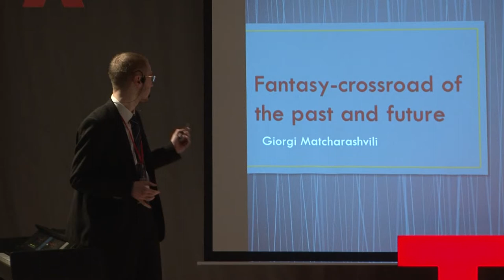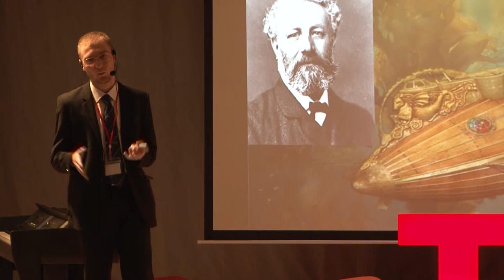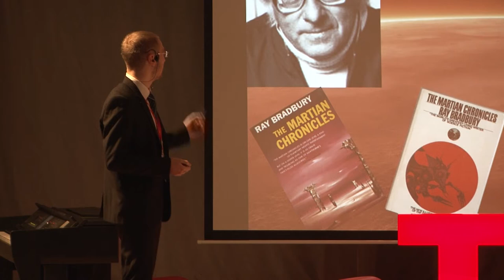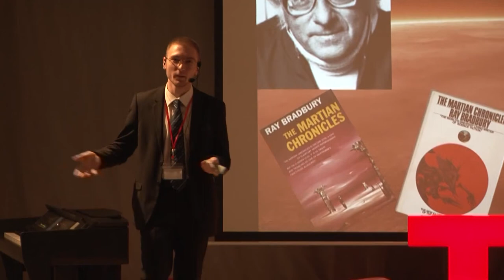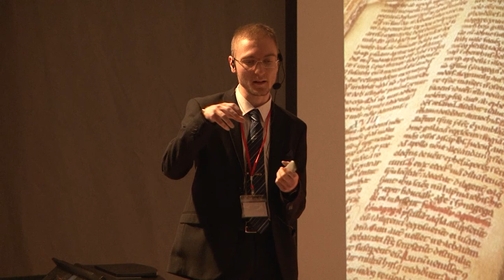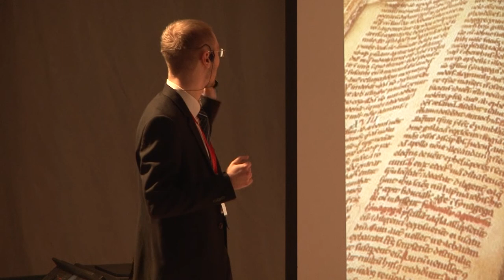Fantasy | Giorgi Matcharashvili | TEDxIBEuropeanSchool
What’s going to happen after one year or even a millennium? In the modern world people want to forecast their future. In the 20th century, people couldn’t believe that they will invent the computer, mobile phone or dozens of various electronic devices. Nowadays the process of development in the world is really fast. For instance, in medicine artificial organs are created and libraries became multi-functional. Some writers wrote about these facts several years ago. Did their ideas play a major and eminent role in a technology development? Were they helpful? This are questions the speaker wants to answer in the talk "Fantasy".

Giorgi Matcharashvili is 17 years old. He is interested in literature and math as well. Books are a great inspiration for Giorgi . He is a member of several literature groups and his writings and translations were published in various magazines and books. He tries his best in every situation, because he thinks having a bit luck and talent is not enough, you have to work hard to achieve your life goals. For him   life is extremely interesting, Giorgi  tries   new experiences to make his dreams come true.